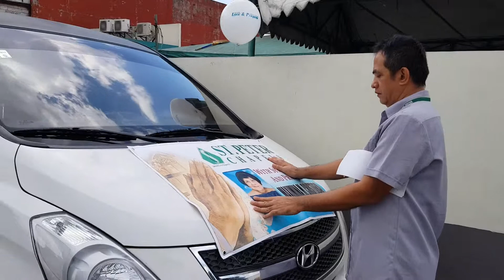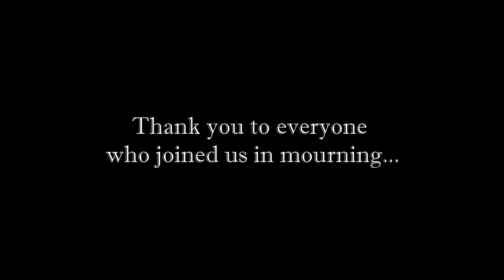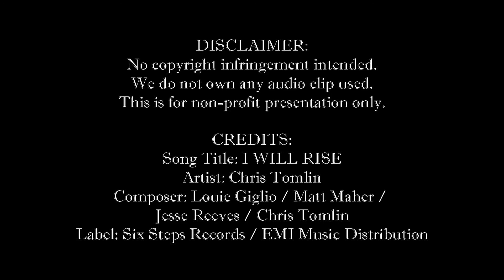Mama Mina's 1st Anniv Commemoration Day 7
CREDITS:
Song Title: I WILL RISE
Artist: Chris Tomlin
Composer: Louie Giglio / Matt Maher /
Jesse Reeves / Chris Tomlin
Label: Six Steps Records / EMI Music Distribution